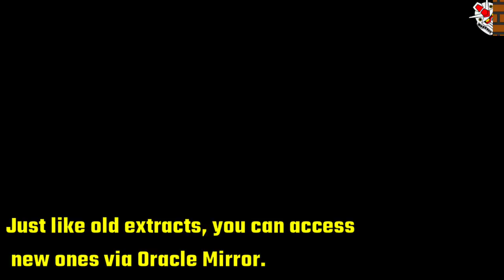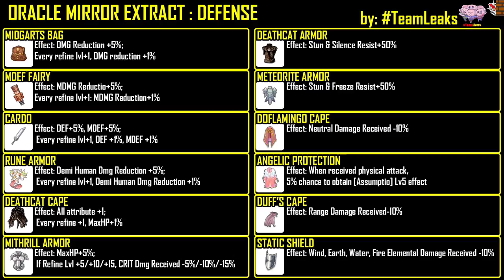Oracle Mirror Extract:Defense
Here's a quick run down to the new type of extracts for Oracle Mirror, "Defense Type".

00:04 Intro
00:22 Support Type Extract 101
01:13 Refresher to Oracle Mirror System
01:28 List of New Defense Extracts
01:43 Credits